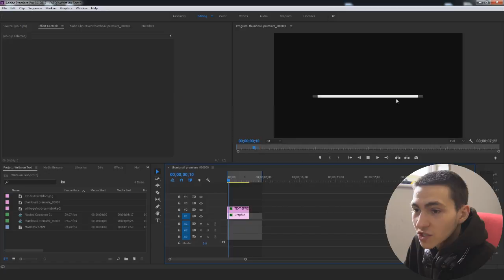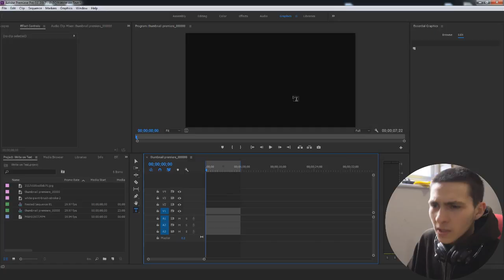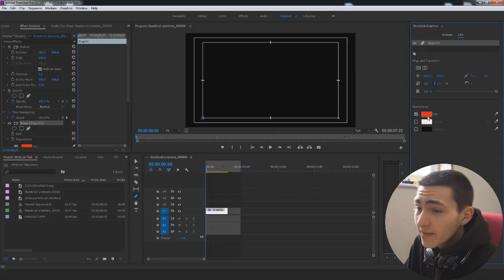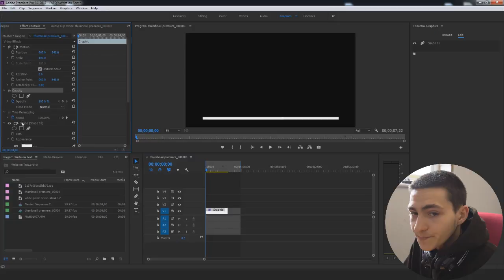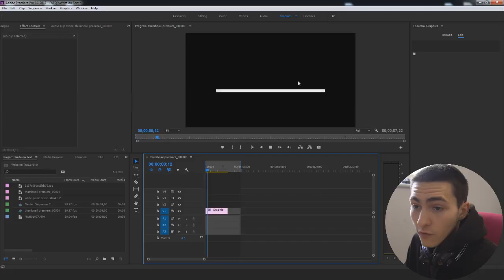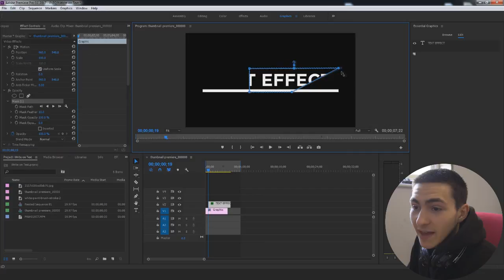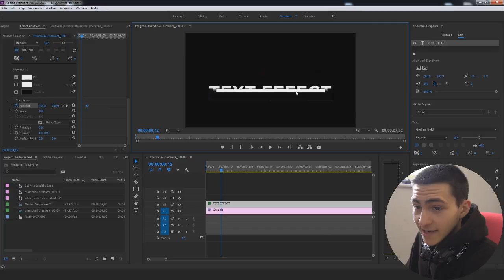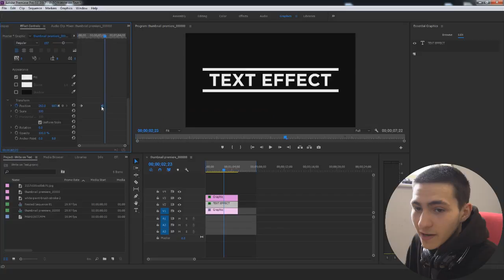How To Text Reveal Effect Title in Adobe Premiere Pro | Tutorial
How To Text Reveal Effect Title in Adobe Premiere Pro | Tutorial (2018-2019) | ItsJackCole
How To Create a New Sequence and Add Clips to Timeline | Adobe Premiere Pro CC Beginner Tutorial